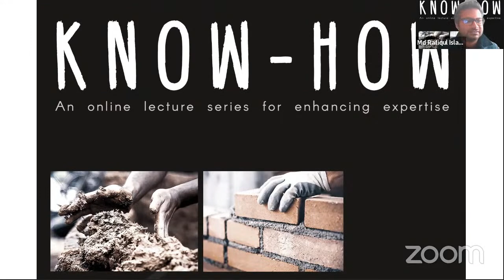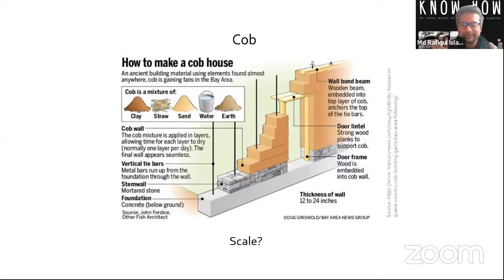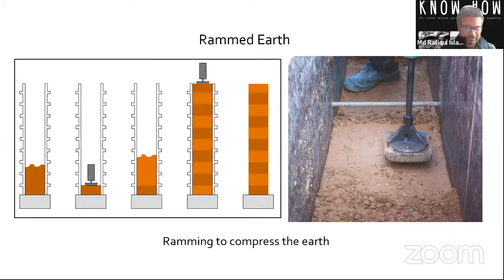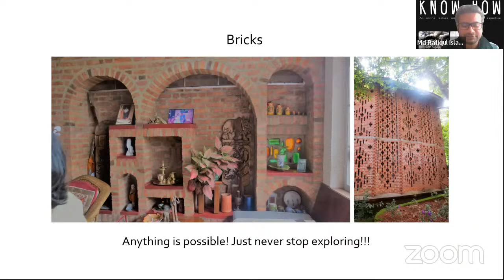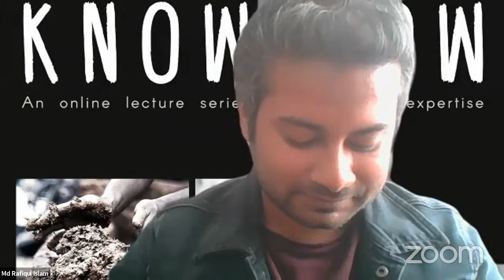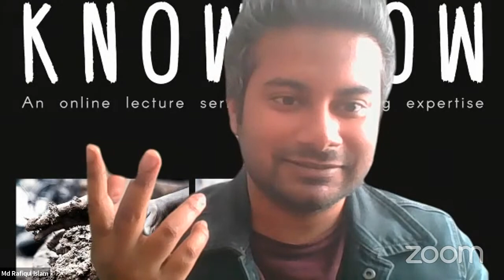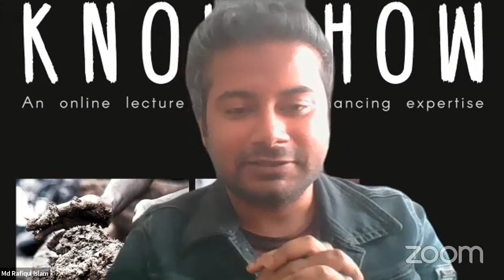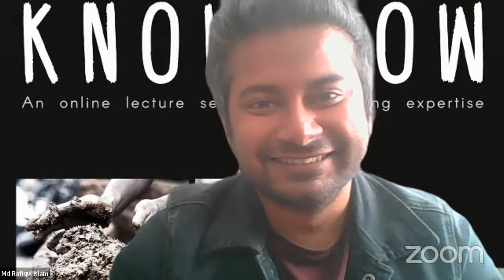Know How_ Lecture -02, Mud and Brick Architecture by ar. Rafiqul Islam Tushar